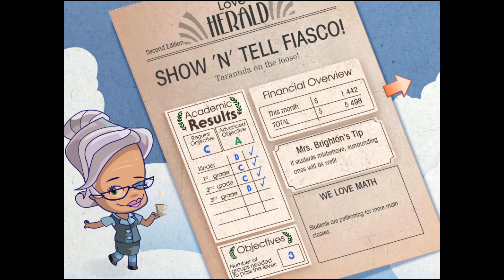School House Shuffle - Level 18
Het wordt volgens mij tijd om te upgrade?!